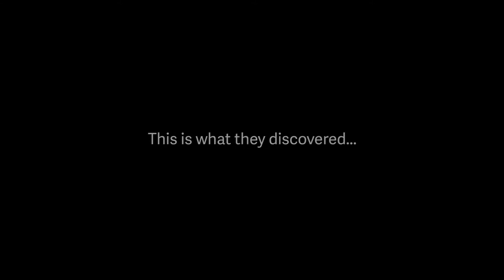Intensive Dialogue Workshop for Practitioners long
Feedback from Intensive Dialogue Workshop for Practitioners in November 2016. for more trainings at the Nansen Center for Peace and Dialogue.